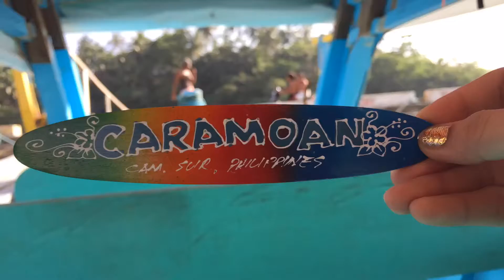Caramoan, Camarines Sur, Philippines